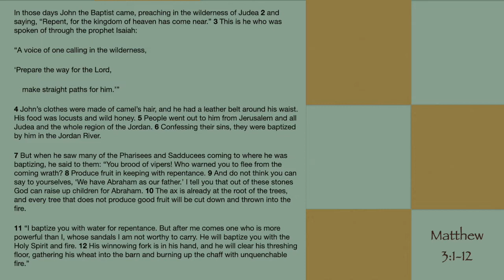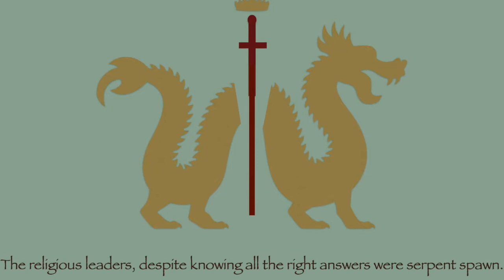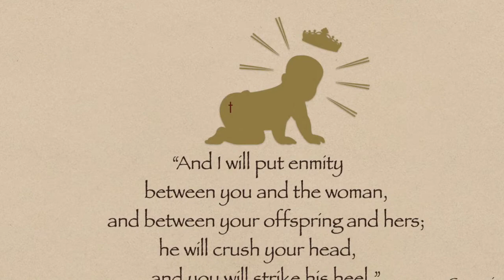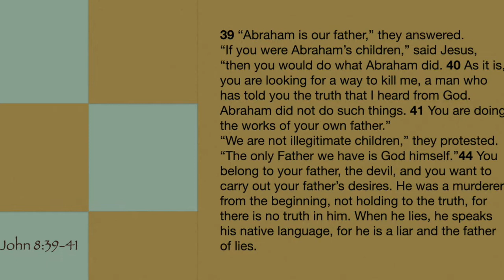The King's Herald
In our January 2 service, we continue our series in the book of Matthew, and our band leads us in worship.